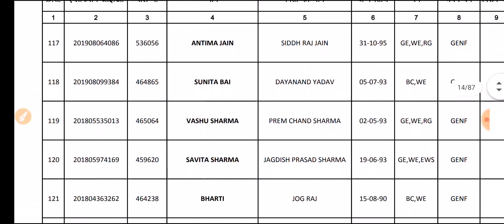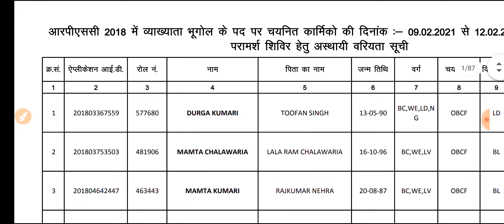1st grade 2018 seniority list jari , 1st grade 2018 Vacant seats list jari , 1st grade 2018 latest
इस लिंक पर जाकर आप खाली सीट विवरण सभी विषय का देख सकते हो , पीडीएफ फ़ाइल डानलोड कर सकते हो ,

1st grade 2018 latest